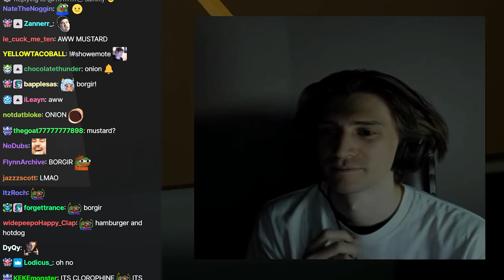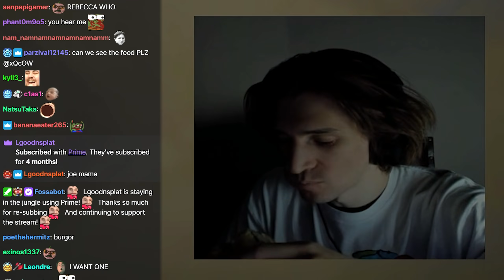Adept ask xQc what to eat and she makes sure its the same as what he orders